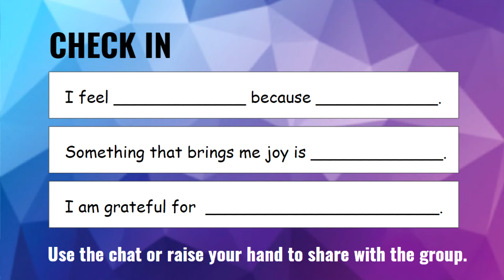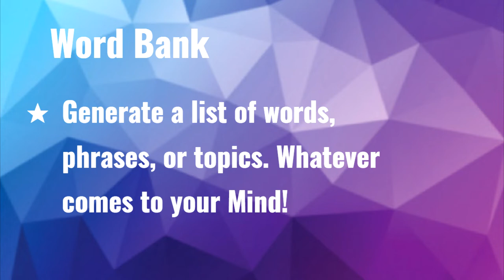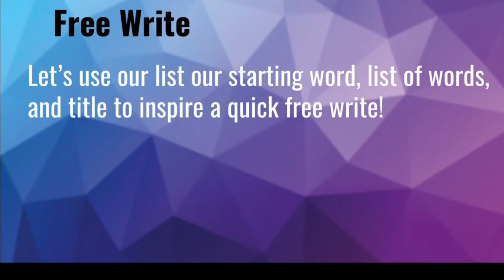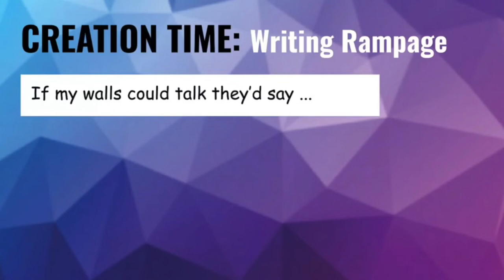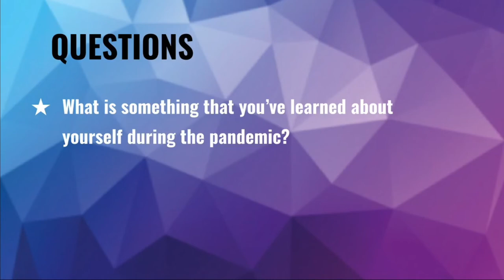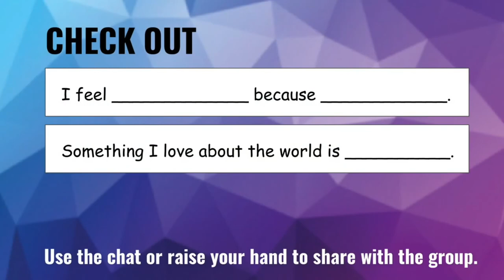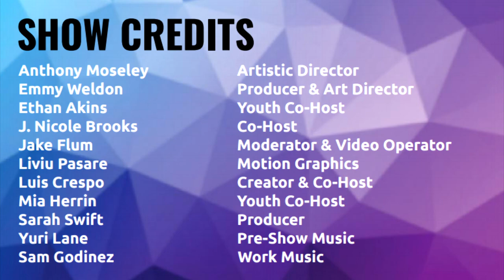Ep 1: Intro to Creative Writing - The Prodigy’s Workshop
The Prodigy’s Workshop is a free interactive online class in creative writing for performance. It’s a creative space for young people to connect using performing arts to learn, create, develop and share original content. Each Tuesday at 4 pm CST, hosts and teaching artists Luis Crespo (Collaboraction Director of Youth Programming) and Lisandra Tena (Collaboraction Company Member) will join a youth host Ethan Akins or Mia Herrin and occasionally special guest artists to activate their creativity together. Students are led through guided exercises, explorations and activities to create content that amplifies their voice and seeks to incite social change. Generated material will be explored as a living project that continually gets developed for showcase opportunities at a later date.